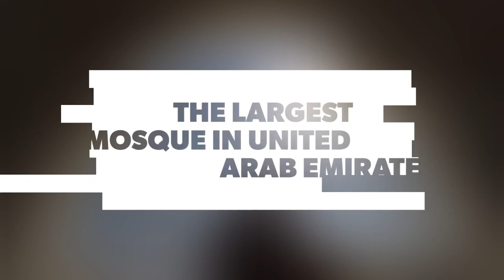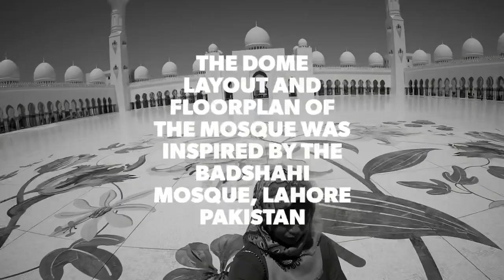Sheikh Zayed Mosque tour | by Juria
Breathakingly beautiful. 🕌

Ma shaa Allah.
Another one ticked off my bucket list, and definitely the best!